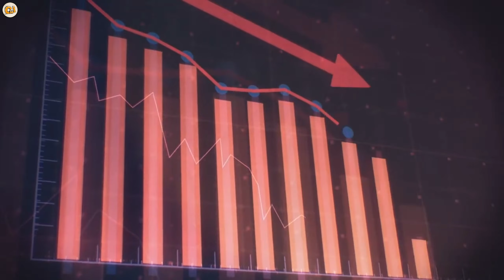Kya Superman Boring Ho Gaya Hai? | The Truth Behind Superman's Decline.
Aaj kal kuch fans ko Superman "boring" lagne laga hai, kyunki woh too perfect aur predictable dikhai deta hai. Superman ke paas itni powers hain ki uska dushman kabhi uske level tak nahi aata, aur uska moral compass hamesha flawless hota hai. Modern fans aise flawed superheroes ko pasand karte hain jinke struggles relatable ho, jaise Batman aur Spider-Man. Superman ki popularity decline hui hai, lekin uski potential ab bhi zinda hai. Agar DC usse thoda complex aur modern banake dikhaye, toh fans fir se connect kar sakte hain, especially with James Gunn's upcoming "Superman: Legacy."

One like= more motivation
Have a Nice Day friend ☺